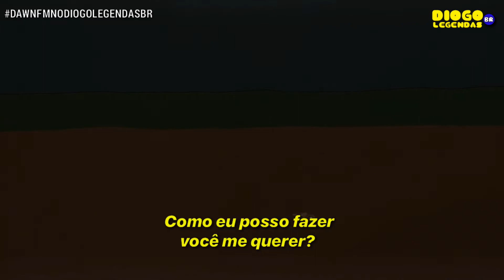The Weeknd - How Do I Make You Love Me? (Legendado/Tradução) Clipe Oficial!